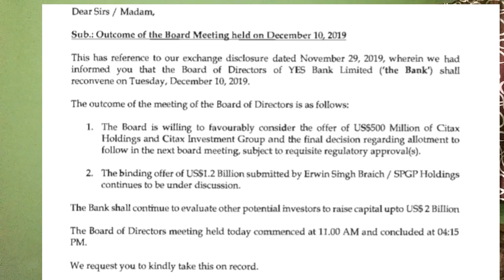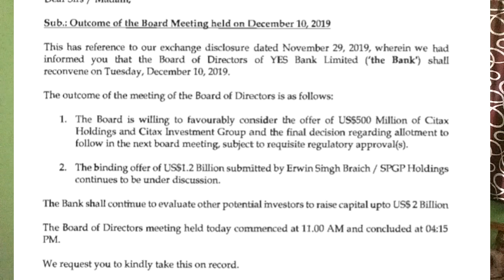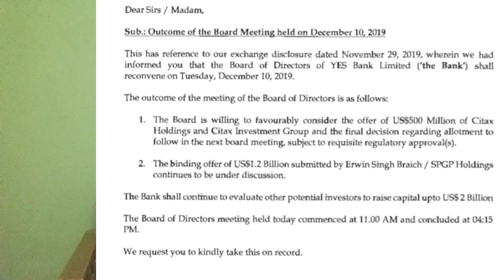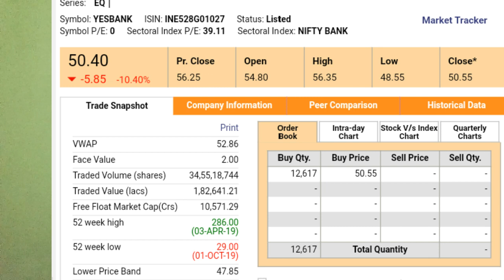YES BANK LTD LATEST UPDATE शेयर पहले से गिरा है फैसला टाला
शेयर पहले से गिरा है फैसला टाला YES BANK SHARE PRICE LATEST NEWS UPDATES  INDIAN STOCK MARKET YES BANK LTD

Yes bank,
Yesbank,
YES BANK  SHARE UPDATES,
Yes bank stock qoutes,
Yes bank stock ,
Yes bank bulk deal

Yes  BANK LIVE